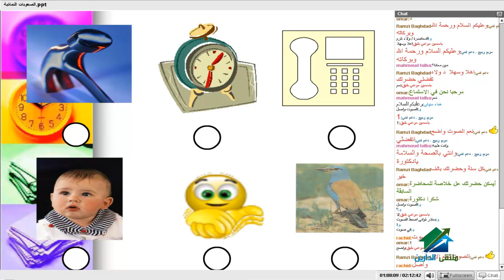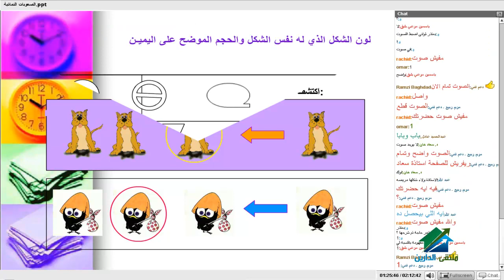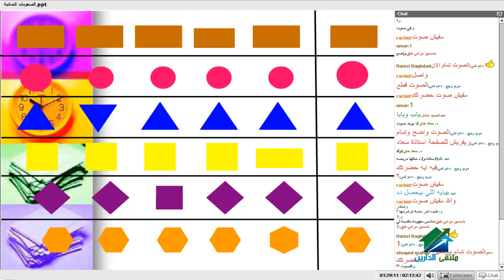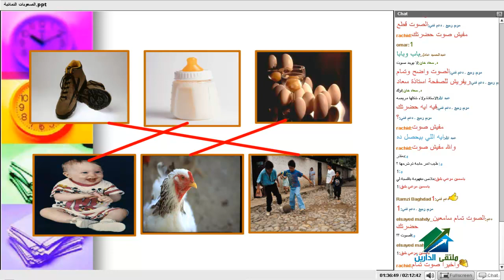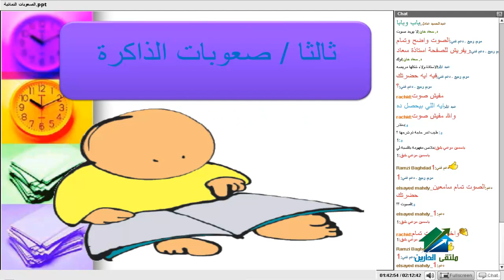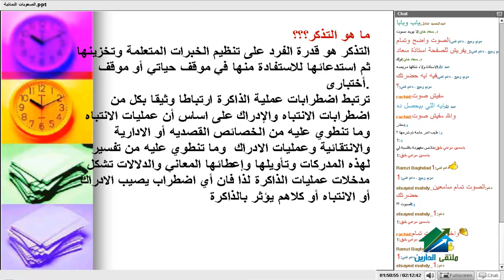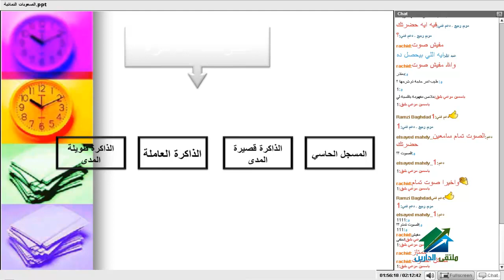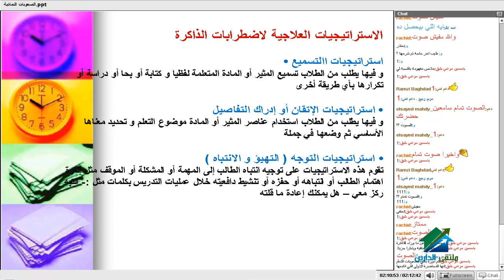صعوبات التعلم وأساليب علاجها | أكاديمية الدارين | محاضرة 5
(¯´'•.¸ صعوبات التعلم واساليب علاجها ¸.•'´¯)
الايفينت الخاص بالدورة
☆.•**••(¯•.صفحة الأكاديمية على الفيس بوك ☆.•**••(¯•._
☆.•**••(¯•.☆للتطوع معنا فى فريق العمل.•**••(¯•.
☆.•**••(¯•.للتطوع للتدريس☆.•**••(¯•.